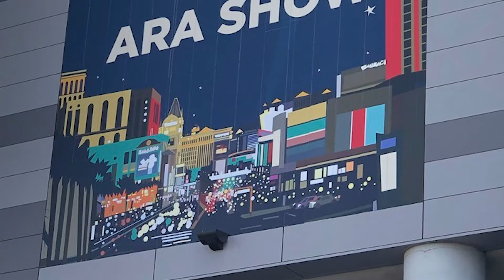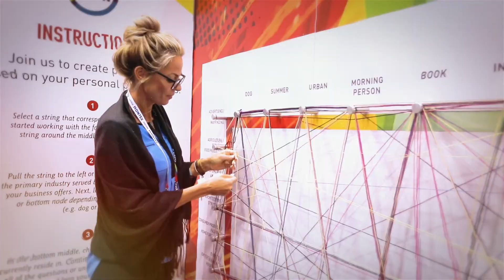UPCOMING TENT TRADE SHOWS | Tuesday Tent Talks #53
THIS IS YOUR REMINDER FOR MATRA 2021 AND IFAI 2022!!

Watch this video for a full rundown of recent shows, and upcoming events that you cannot miss! Brian is here to give you some details about past and upcoming tent trade shows; The recent success of ARA 2021, and how excited we are to finally see you all again in Connecticut for MATRA and Daytona for IFAI! You don't want to miss these shows!

For over three decades, Fred’s Tents has been a go-to tent manufacturer, providing the highest quality pole tents, frame tents, sailcloth tents, customizable options including graphics, and a wide variety of accessories. Interested in learning more? We'd love to chat!

As always, if you have an idea for a TTT,  please let us know!